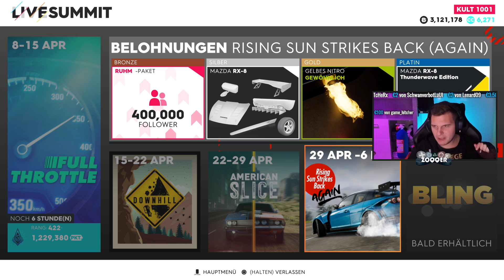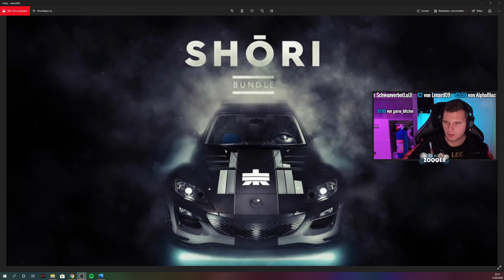3 NEUE Mazda RX-8 !! - The Crew 2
The Crew 2 - NEUE Mazda RX-8

Es kommen DREI neue Versionen des Mazda RX-8 rein.
Viel Spaß!

PRODUCT PLACEMENTS

- Mein Equipment -
Headset (NEU)
Headset (alt)
LED Mauspad
PRO Controller (alt)
PRO Controller (NEU)
PS4 Pro (Neue Vers.)
Game Capture (alt)
Game Capture (NEU)
Stream Deck
Mikrofon inkl. Spinne
Mikrofon Popschutz
4K HDMI-Kabel

Coca-Cola Kühlschrank

SUPPORT